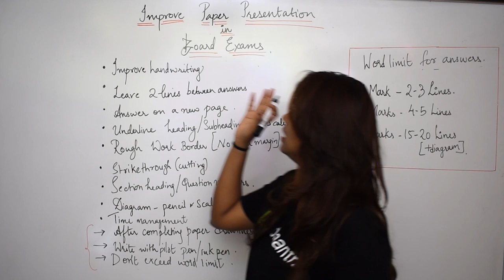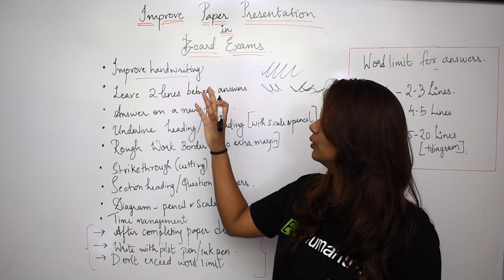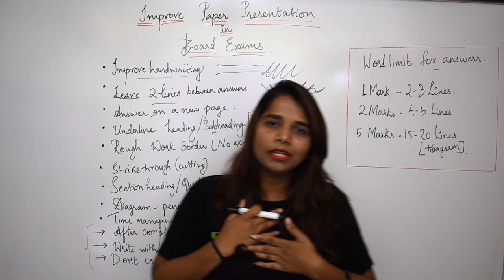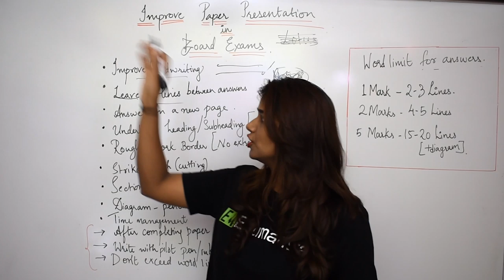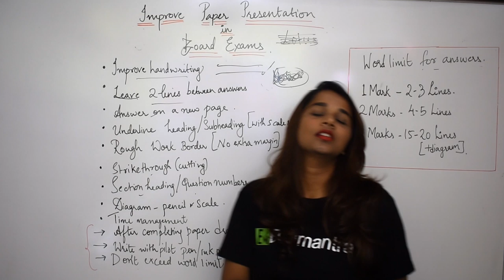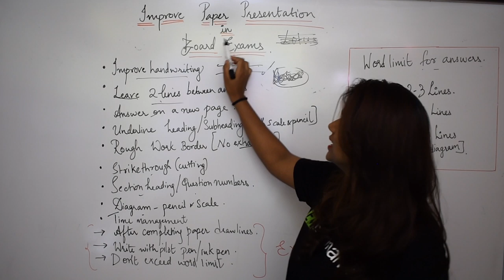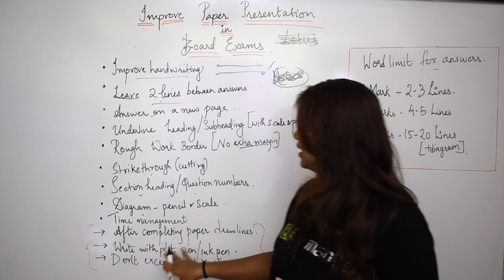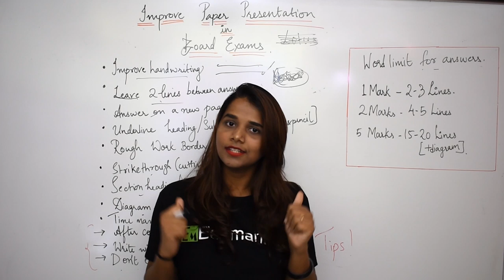HOW TO IMPROVE PAPER PRESENTATION IN BOARD EXAM - CLASS 9 AND 10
HOW TO IMPROVE PAPER PRESENTATION, HOW TO GET GOOD MARKS IN BOARD EXAMS, HOW TO WRITE NEATLY IN EXAMS TO GET GOOD MARKS BY DHANLAXMI MISS, HOW TO SCORE GOOD MARKS IN EXAMS WITH GOOD HANdWRITING, how to improve paper presentation skills, how to improve paper writing  skills